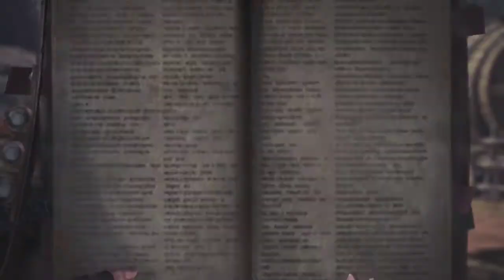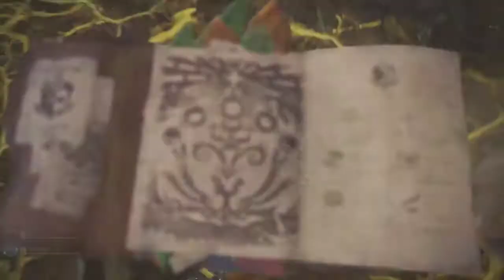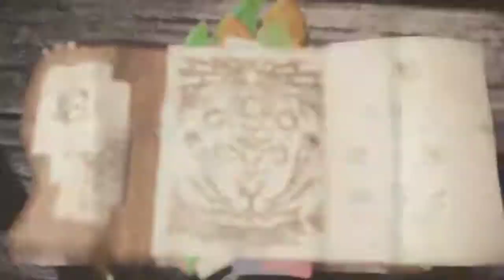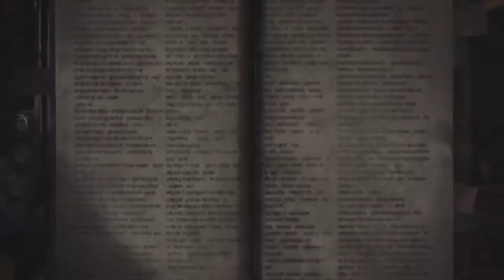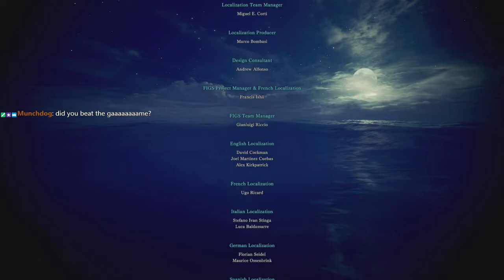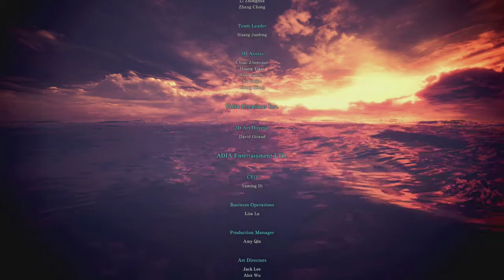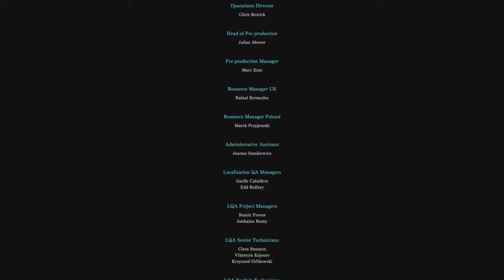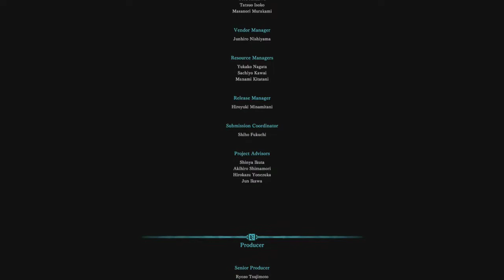Monster Hunter World - Casual Playthrough Part 7 (Finishing HR Story)